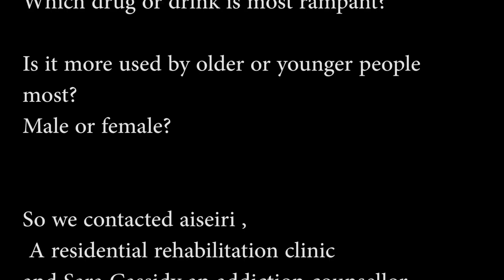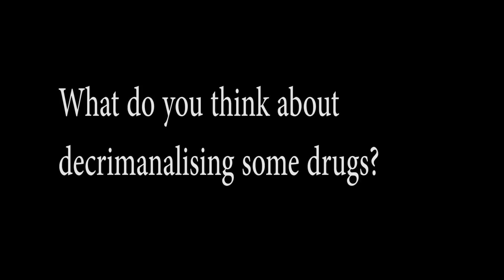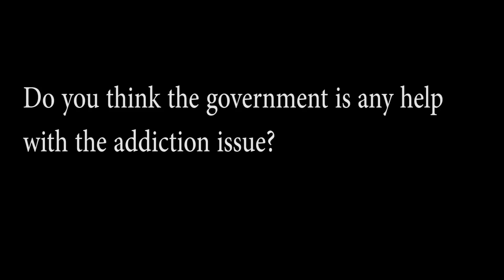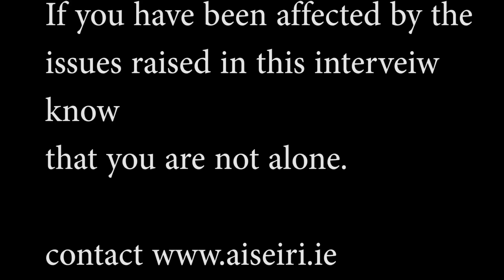Addiction: The question posed but never answered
This is an interview we did the other week about addiction in Ireland.
Sara Cassidy, an addiction counsellor  from the  aiseiri centre  Ballyragget Kilkenny came to us and was happy to answer our questions.